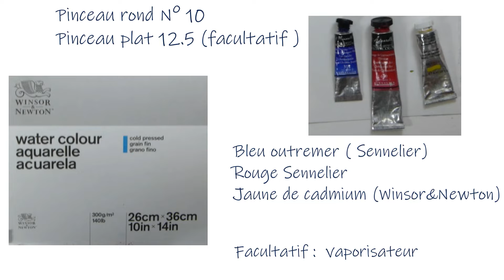Aquarelle Débutant : peindre un paysage simple avec 3 couleurs, 1 pinceau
Tutoriel  d'aquarelle débutant : comment peindre un ciel, des arbres et leurs reflets dans l'eau

Pour d'autres tutoriels ( partie blog)

Bonjour !